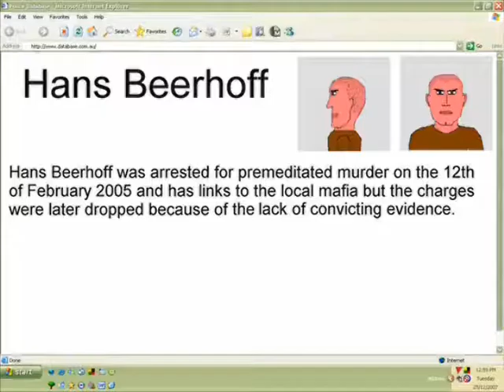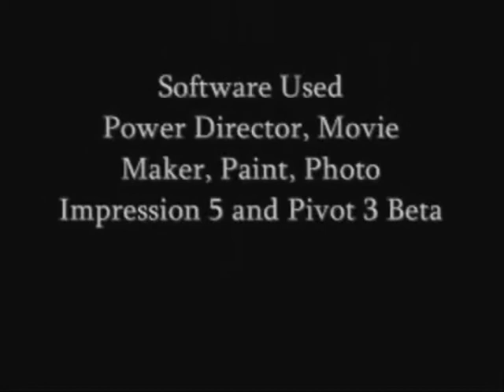Secret Agents Fighting Evil : Warrell's Revenge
Elvis Warrell's plans for world domination were obstructed by the Secret Agents Fighting Evil, so he decides to seek the help of the local mafia to get his revenge.